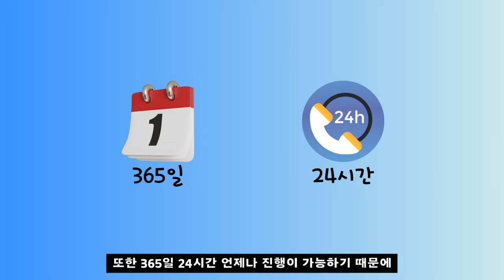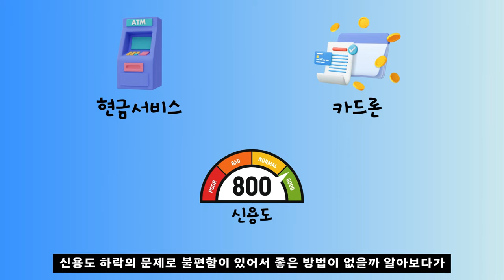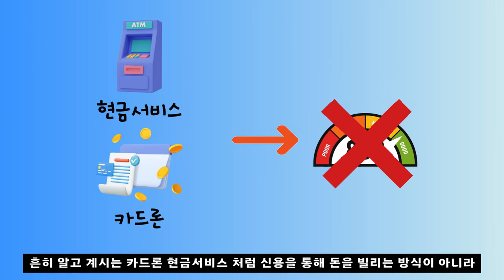[신용카드현금화]